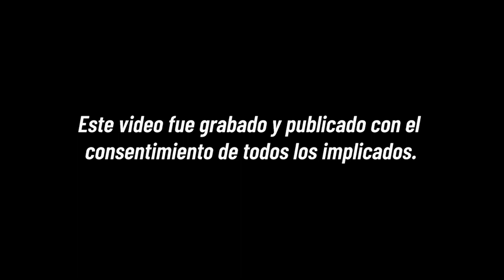Buscando a la princesa de éste collar EP.3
Ando buscando a la dueña de este collar, así que si una desconocida me dice su nombre y inicia con la letra del collar será todo suyo.